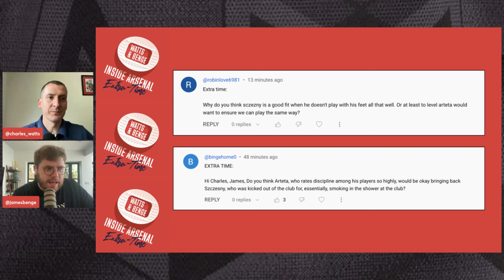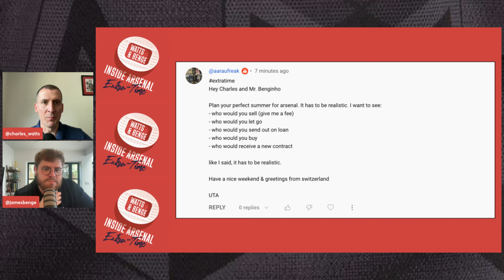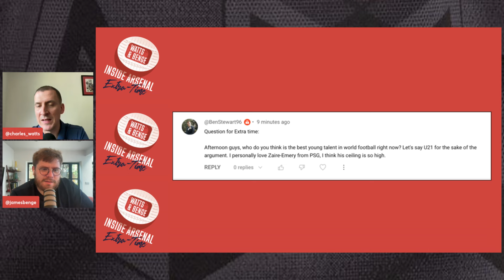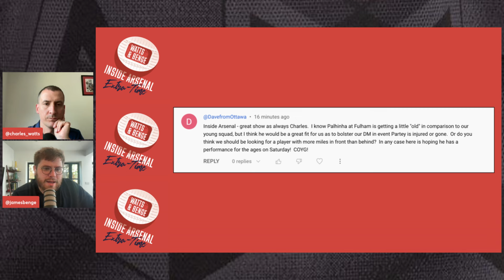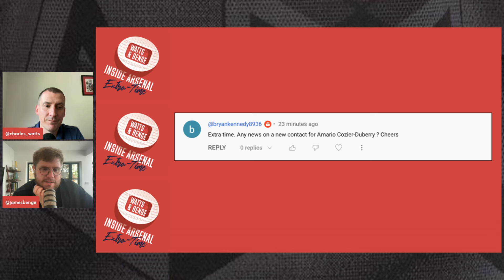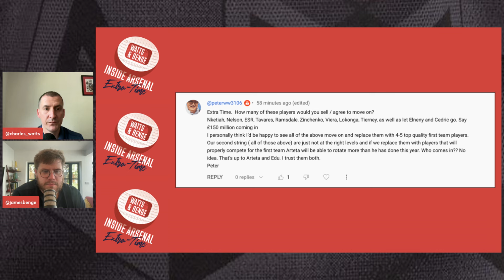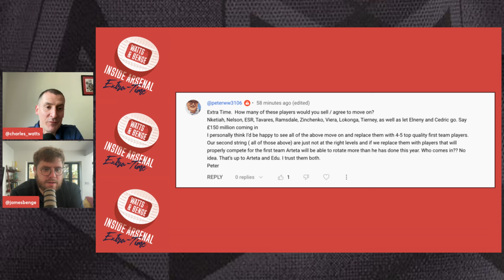Arsenal latest news: Who starts vs United | Partey's key role | Cozier-Duberry talks | Szczesny move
Hello everyone and welcome to this week's episode of Inside Arsenal extra-time, where I'm joined once again by James Benge of CBS Sports.

In this week's show we focus on Sunday's huge Premier League game at Manchester United, discussing Arsenal's awful recent form at Old Trafford and looking at Mikel Arteta's potential starting XI. We also discuss the Premier League player of the season nominations, transfer links involving Wojciech Szczesny and answer your questions on several topics, including the future of Amario Cozier-Duberry.

0:00 - Intro
4:35 - United preview
15:35 - Who starts vs United?
21:56 - Szczesny links
29:41 - PL POTY nominations
36:14 - Your questions
44:22 - Cozier-Duberry's future